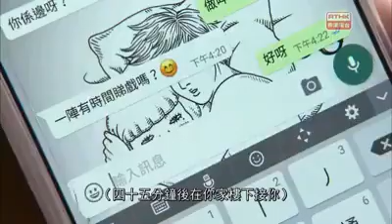警訊堅哥今次唔做賊做老豆